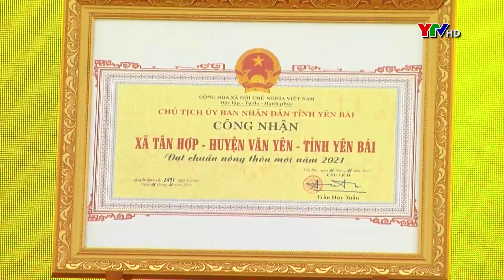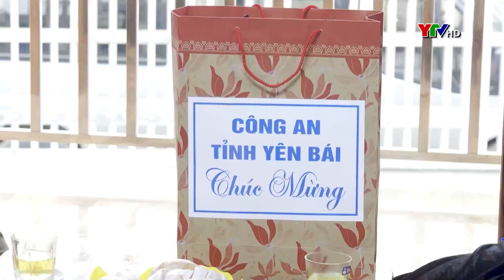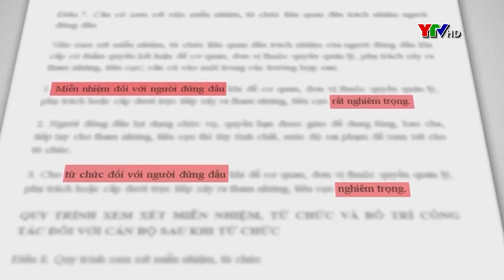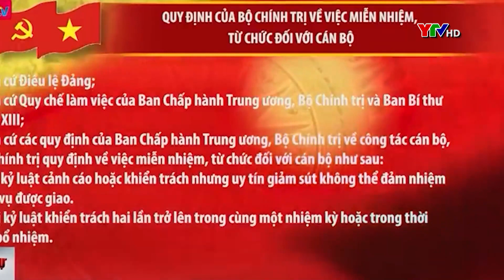Chương trình thời sự tối ngày 15 11 2021